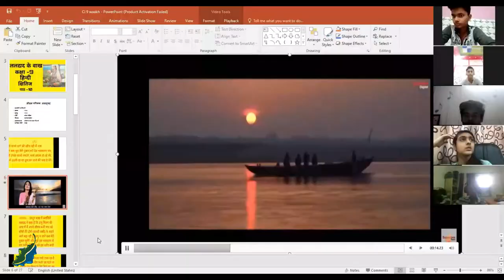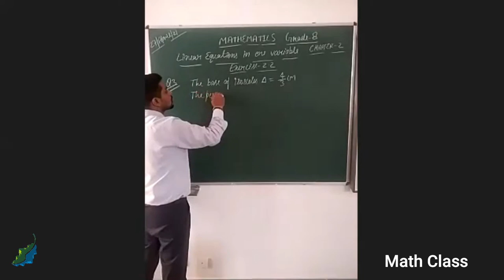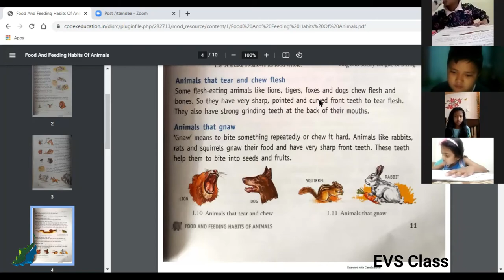ONLINE CLASSES | CONTINUOUS HOLISTIC EDUCATION | RIVERSIDE CAMPUS | DOON INTERNATIONAL SCHOOL